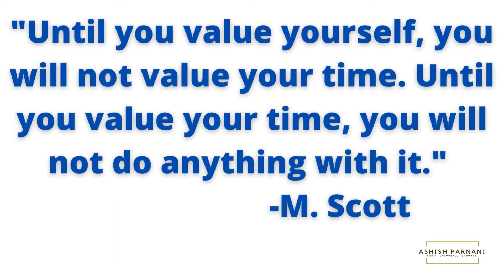Top 5 Sayings on Time Management | How to Manage Time Successfully Short Video | Dr. Ashish Parnani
Dear Friend,

In this video, you will explore the top 5 sayings on how to manage your time successfully by inspiring successful people. The way you take time, this short video can definitely inspire you.

And if you are a passionate learner like me, join me….

For Your Success, Always!!

Dr. Ashish Parnani

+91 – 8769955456